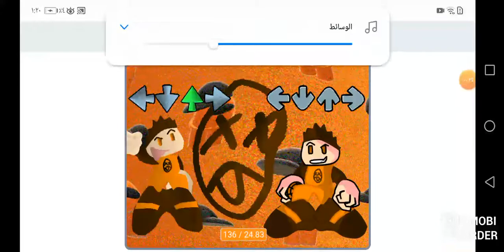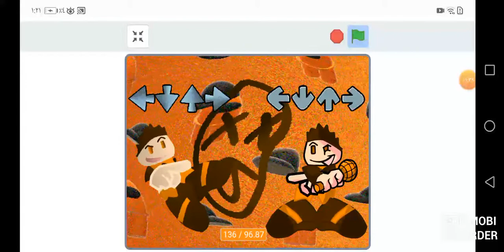Obscure but borer and 3D borer sing it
I finally made 3D borer